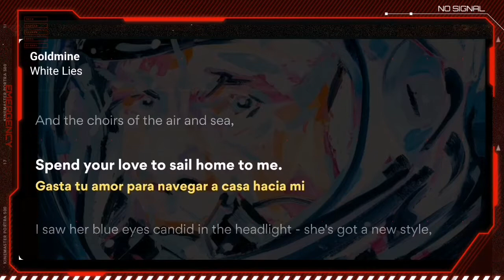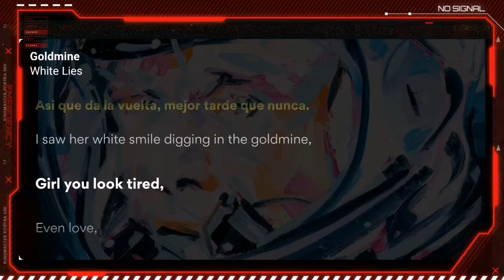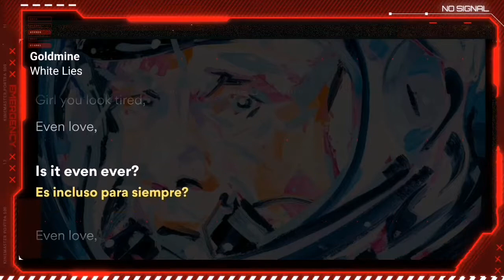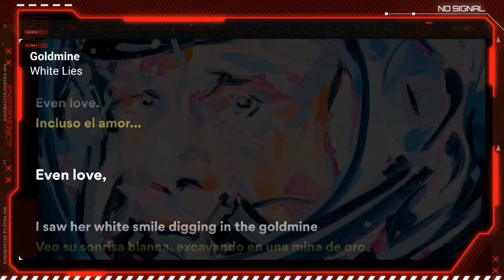White Lies - Goldmine